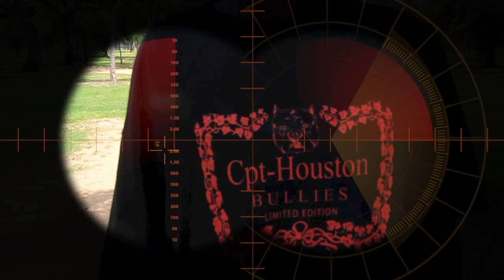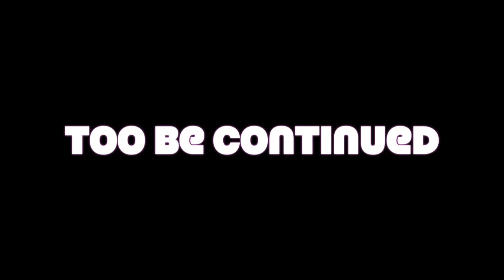Bolo Yeung aka Mr. Nano Bully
Cpt Kennels Houston
Bolo Yeung open for stud!!
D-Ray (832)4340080